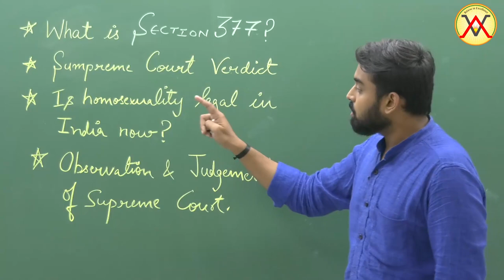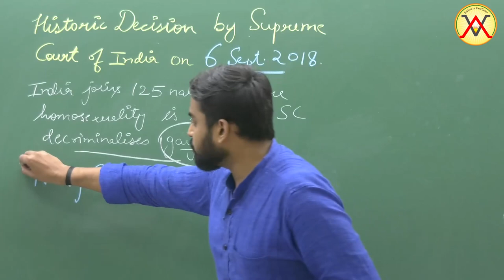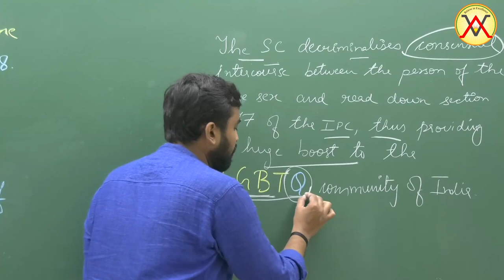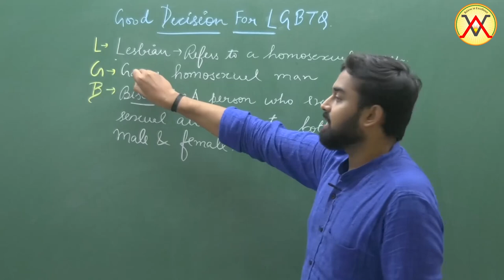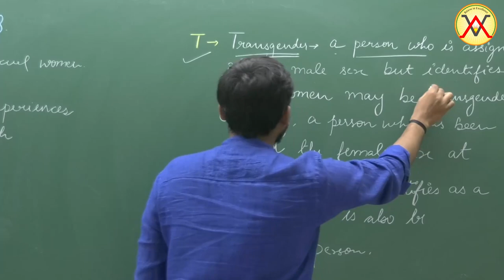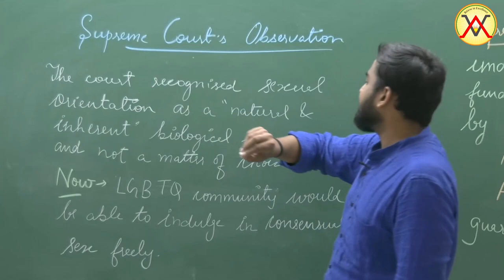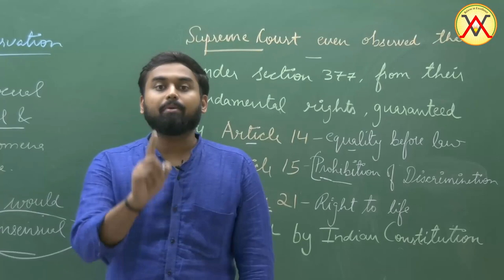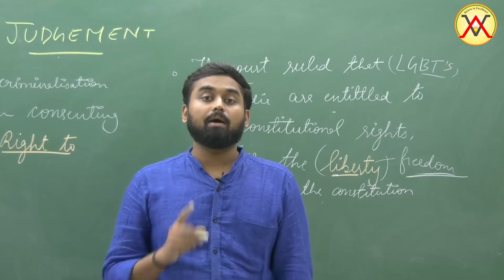SECTION 377 and Supreme Court's Verdict by Saurabh Sharma | Vibrant Edge Division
Supreme Court’s Verdict on it.
Is homosexuality legal in India now?
Observation and Judgement of Supreme Court.
For UPSC (Pre-Mains), SSC, NDA, CDS